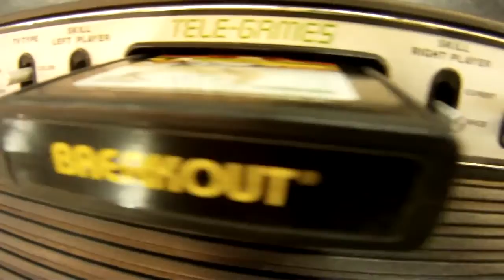Classic Game Room MS PAC MAN review for NES